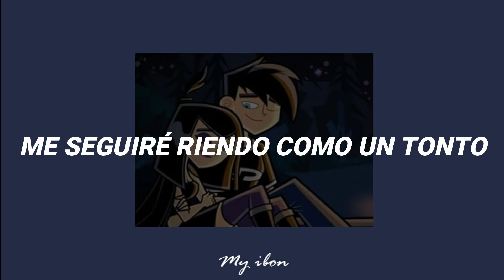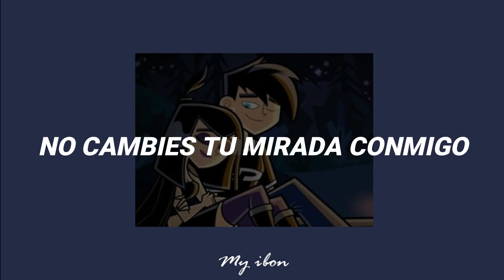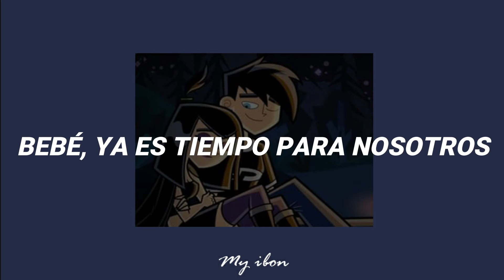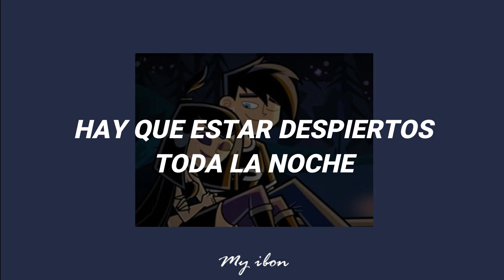EXO – What U Do? // sub español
Si hay algún error ortográfico, perdónenme por ello ;-;

Artista: EXO
Canción: What U Do?
Álbum: The War
Año: 2017

Lyrics:
Yeah I want it
Yeah I need it
예고 없이 내 품에 안겨 온 너
니 멋대로 날 놀리면
바보처럼 웃게 되는 나인걸
널 어떻게 설명할 수 있을까
넌 달라 you 너무나 you
그 많은 웃음과 너의 버릇도
사랑스러워 say yeah yeah yeah yeah yeah
이렇게 ooh 사랑해 ooh
What you do?
Got me like, ooh, got me like, ooh
Love you right
Baby 둘만의 시간
What you do?
변치 말아 니 전부 다
항상 그 눈빛으로 날 봐 줘
이유는 필요 없어
나는 딱 너 하나면 돼
Baby we can go higher
너만의 생각 또 긴긴 얘기도
나누자 you 내게만 you
이 밤에 기대 널 감싸고 싶어
조심스럽게 say yeah yeah yeah yeah yeah
What you do? (you do?)
What (what) you do?
Love you right
Baby 둘만의 시간
(Let's stay up all night)
What you do?
넌 대체 누구야 어지럽게 해
Baby you're so beautiful
더 가까이 와 봐 좀 더 느낄 수 있게
난 더 가고 싶은데 ooh
이렇게 ooh
사랑해 사랑해 사랑해
Love you right
Baby 둘만의 시간
What you do?
사랑해
Love you right
Let's stay up all night ooh ooh ooh ooh
사랑해 사랑해 yeah yeah ooh ooh ooh ooh